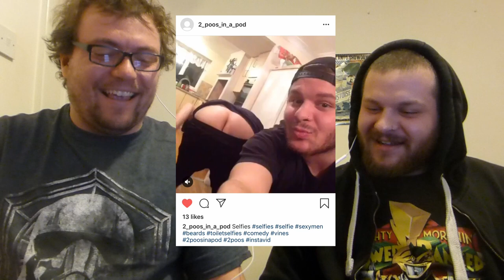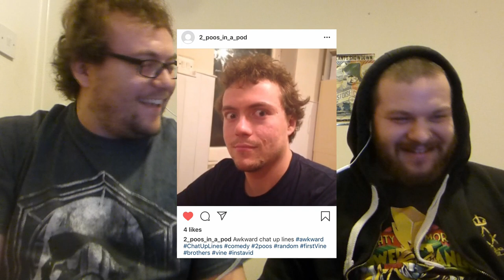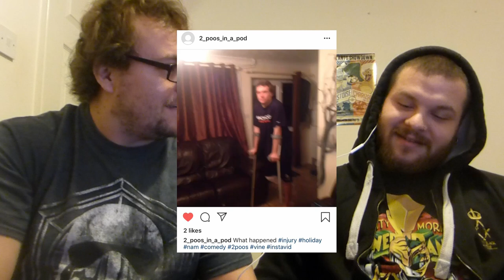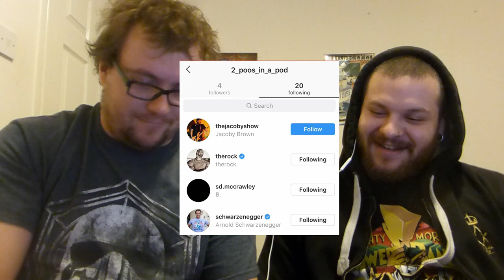2 Poos In A Pod - Reacting to Old Vines w/ The Jacoby Show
So my brother and I had a look back at our old Instagram page that we made to post our Vines that we made back in the day. Here, you get to see the vines themselves and how painfully cringe-worthy they are...